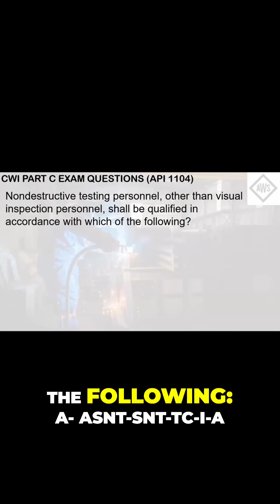CWI Part C Question! NDT Certification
Are you preparing for the CWI Part C exam and looking for sample questions to help you ace it? Watch this short for a brief explanation of the answers to specific CWI Part C questions